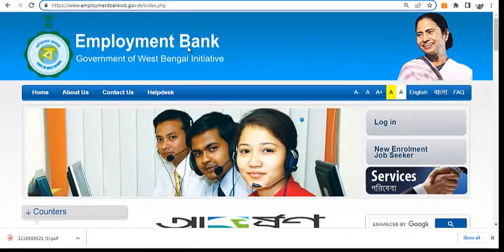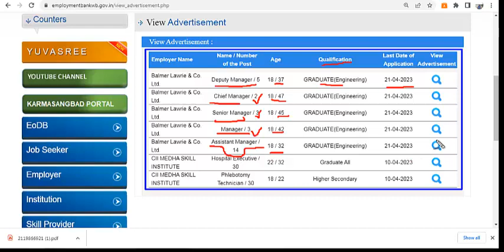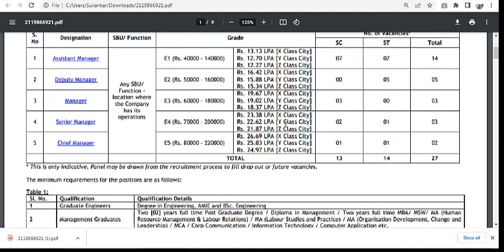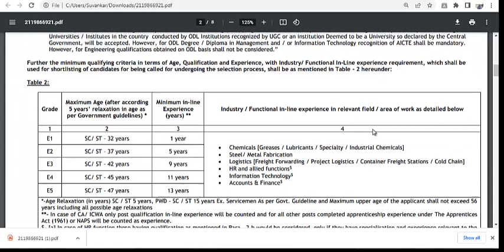Employment bank_এর চাকরি 2023.. Employment Bank New Job Vacancy 2023 | Employment Bank Apply Online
Employment Bank New Job Recruitment 2023 | Employment Bank Job Apply Online 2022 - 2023 | Employment Bank Freshers Candidates Job Official Notification Apply Online & Offline 2023 ||